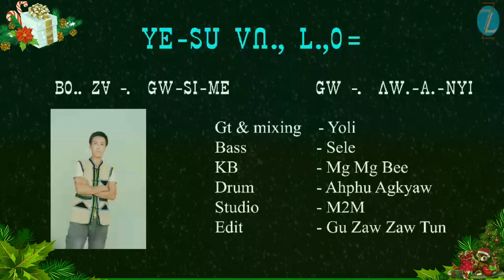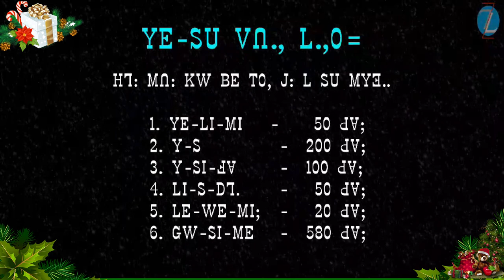ꓬꓰ‐ꓢꓴ ꓦꓵꓻ ꓡꓺꓳ꓿ ꓖꓪ꓾ ꓥꓪ.‐ꓮ‐ꓠꓬꓲ ꓜꓯ꓾ ꓖꓪ‐ꓢꓲ‐ꓟꓰ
ꓬꓰ‐ꓢꓴ ꓦꓵꓻ ꓡꓺꓳ꓿
ꓖꓪ꓾ ꓥꓪ.‐ꓮ‐ꓠꓬꓲ
ꓜꓯ꓾ ꓖꓪ‐ꓢꓲ‐ꓟꓰ

ꓦ1.  ꓬꓰ‐ꓢꓴ ꓦꓵꓻ ꓡ ꓗꓷ ꓟ ꓦ ꓐ ꓛꓲ ꓡꓺꓳ
        ꓣꓳ ꓠꓲ, ꓟ ꓗ, ꓛꓲ ꓓꓴ ꓥꓳ꓿
        ꓥꓪ ꓐꓱ ꓶ ꓠꓴ ꓐꓱ ꓶ ꓬꓰ‐ꓢꓴ ꓣꓳ ꓐꓱ ꓦꓵꓻ ꓡꓺꓳ꓿

ꓦ2. ꓟꓲ ꓠꓯ ꓡ ꓞꓳ ꓐꓱ ꓶ ꓬꓰ‐ꓢꓴ ꓠꓬ
       ꓫꓴ ꓣꓴ ꓠ, ꓟ ꓬꓯꓼ ꓡꓺꓳ꓿
       ꓠꓴ ꓐꓱ ꓶ ꓥꓪ ꓐꓱ ꓶ ꓚꓬꓴ ꓢꓲꓺ ꓒ ꓬꓰ‐ꓢꓴ ꓥꓳ꓿

ꓚꓧꓳ. ꓟꓴꓽ ꓖꓪ ꓖꓪ ꓢꓲ ꓫꓱ. ꓖꓶ ꓡꓯ꓿
           Merry Christmas ꓗꓪ
           ꓟꓲ‐ꓢ‐ꓬ ꓪ ꓔꓲ. ꓣꓳ ꓐꓱ ꓶ ꓬꓲ ꓦꓵꓻ ꓡ ꓡꓳ꓿
           ꓕꓲ ꓞꓲꓼ ꓕꓲ ꓑ ꓣꓳ ꓪ ꓔꓲ. ꓥꓳ ꓬꓲ ꓔꓯ ꓫꓱ. ꓖꓶ ꓓꓳ, ꓟꓴ ꓡꓯ꓿